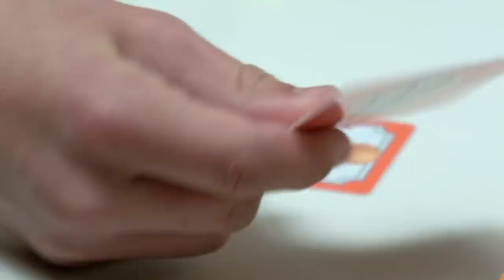Burger Mania | Fotorama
How fast can you build a burger? Player who prepares the most hamburgers wins! The conveyer belt will move faster and FASTER!